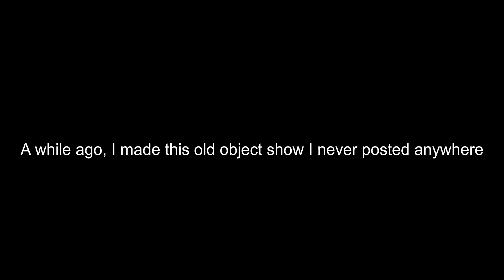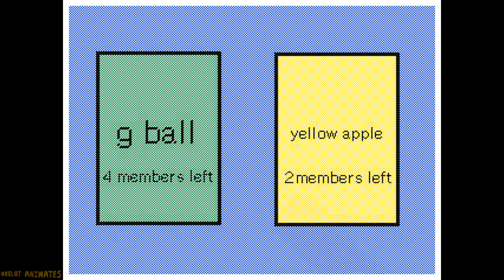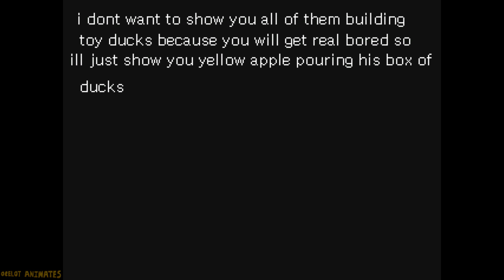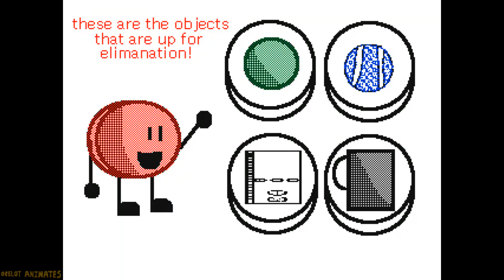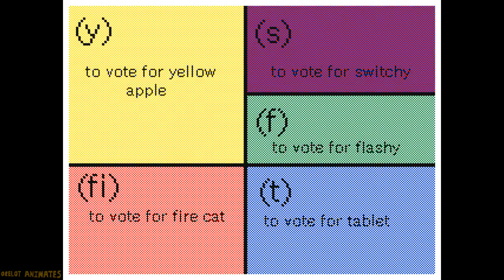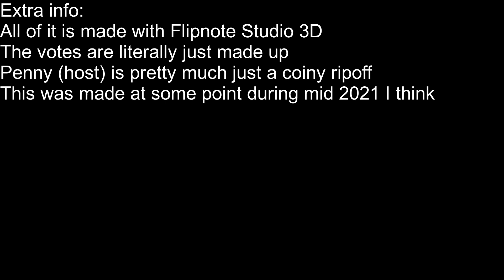My Old Object Show!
This is an entirely different thing from R.O.S/B.F.R btw.
And no, I have no idea why really only episode 2 has music.
Although I assume it's because of Flipnote audio being kind of limited.

ALSO DON'T VOTE PLEASSEEE